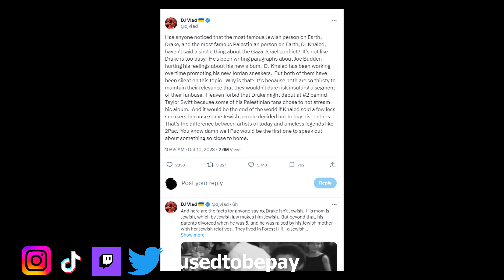DJ Vlad's Terrible Drake and DJ Khaled Take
Recently DJ Vlad put out a tweet that I massively disagree with. In this video I address it.